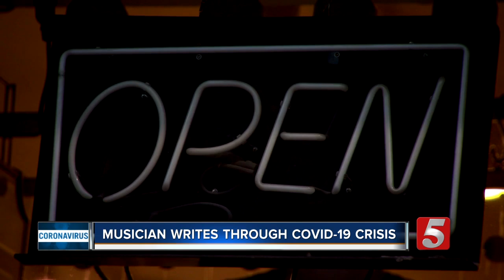Local songwriter writes song on how COVID-19 is impacting the community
In the midst of COVID-19, a local musician is writing about the experiences we’re all going through. David Wilson says he wrote the song, “Together,” in hopes of bringing people together, while we’re all staying apart.